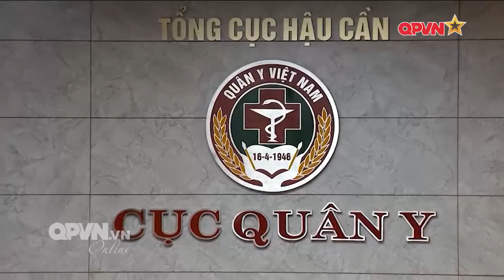Quân y Việt Nam trong hoạt động đối ngoại quốc phòng